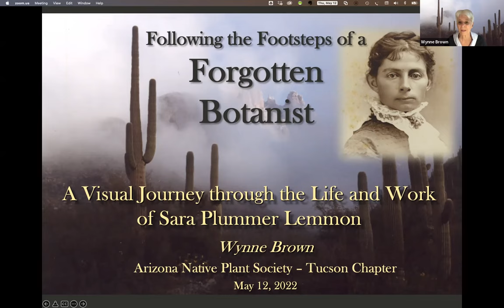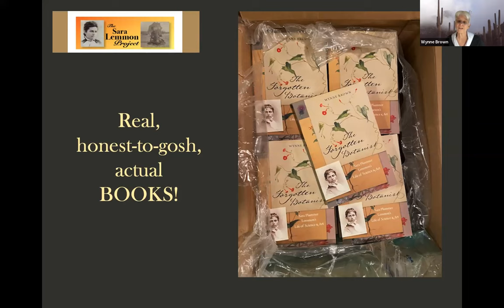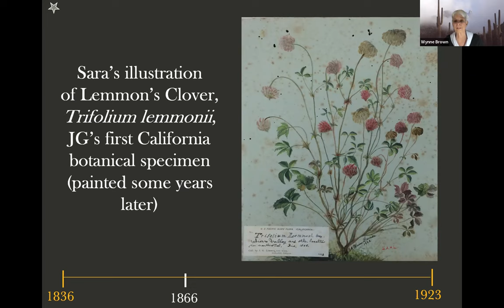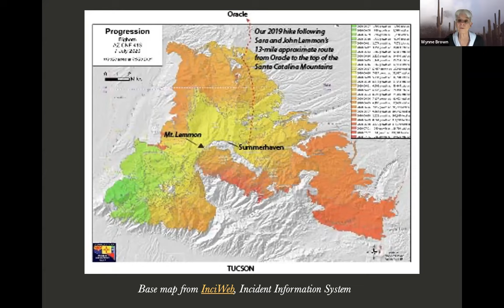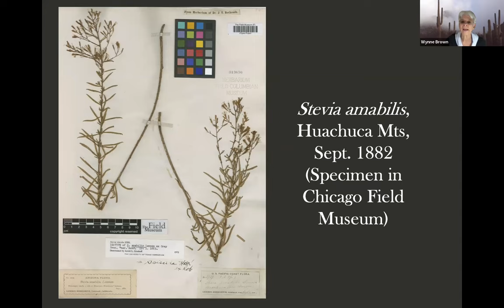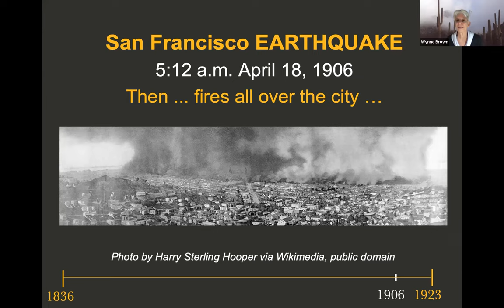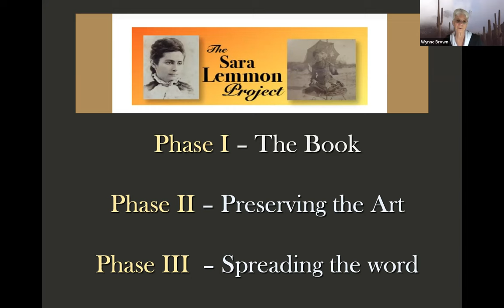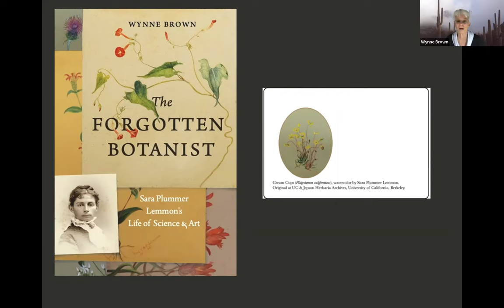Following the Footsteps of a Forgotten Botanist Presented By Wynne Brown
This program is a visual journey through the life and work of Sara Plummer Lemmon, for whom our beloved  Mount Lemmon is named.  Wynne Brown is the author of The Forgotten Botanist, Sara Plummer Lemmon’s Life of Science and Art. Here is an opportunity to get behind the scenes and experience photographs, art work and other details that are not included in this wonderful book. Some of the artwork was too damaged to be reproduced for the book and we’ll learn about nuts and bolts of the preservation process, and also about some the plants that are named for Sarah. Wynne will also read a short selection from the book and share with us details of her research journey.

Wynne Brown is a freelance writer/editor/graphic designer based here in Tucson. She is the author of several books, the most recent of which is The Forgotten Botanist: Sara Plummer Lemmon’s Life of Science and Art, published last November by University of Nebraska Press.  The book has won the 2022 Spur Award for Best Western Biography and was a 2022 Southwest Books of the Year Top Pick. Wynne has spent the last three months (February – April) as Writer in Residence for the Pima County Public Library.